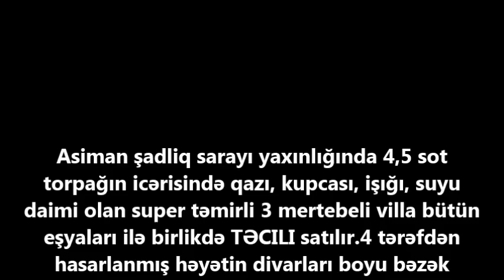EV SATILIR - "ASİMAN” ŞADLIQ SARAYIN YANINDA /Недвижимость в Баку / عقارات في باكو